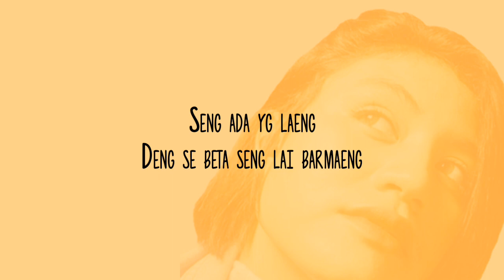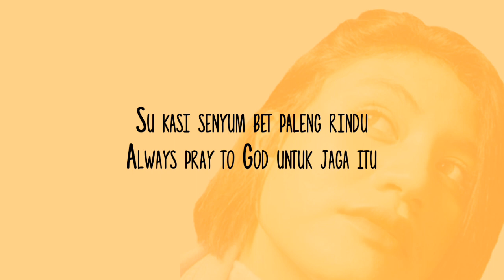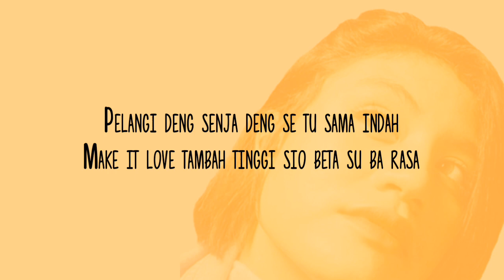Ama Marthin - NONA AMBON (Lyric Video)